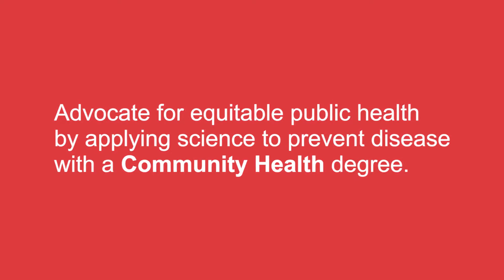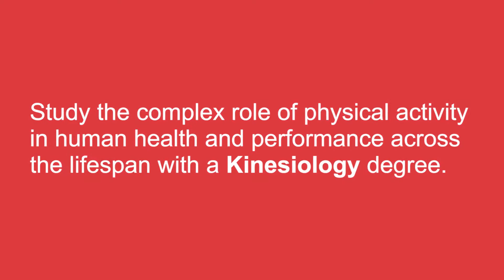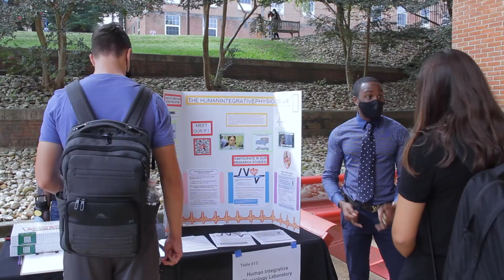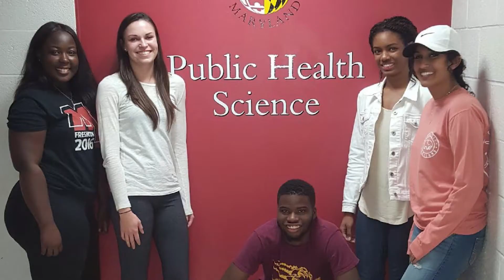We Are Public Health Terps!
Listen to undergraduate students in the University of Maryland School of Public Health about why they chose their major and what they love about it. Join us in fearlessly promoting health for all! Explore undergraduate degrees